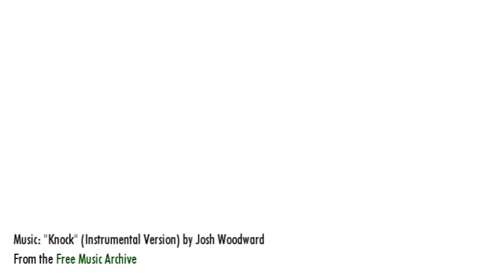Commercial Log Inoculation Setup with Hand Inoculators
For those of you interested in starting up a commercial mushroom log  operation, you may want to consider using the Okuda Hand Inoculator. With one person drilling and two people operating their own Hand Inoculators about 16 logs per man hour can be inoculated.